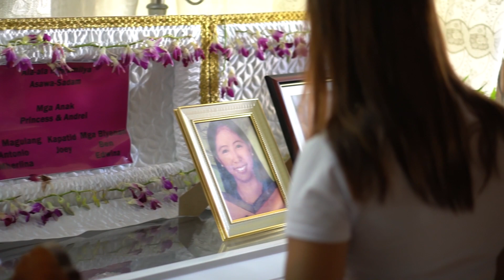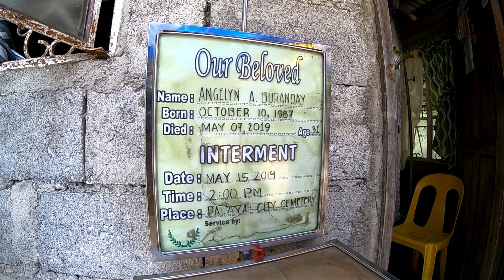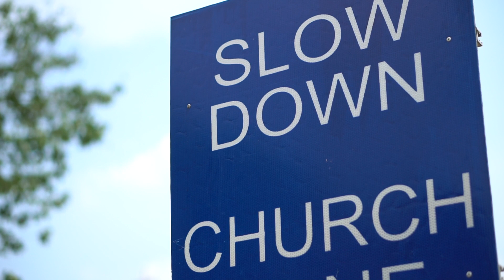Tonimher Angelyn Buranday interment